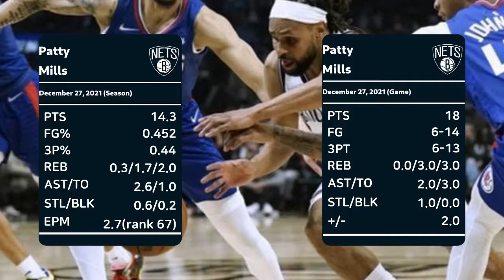Patty Mills | Dec 27, 2021 @ LAC | NBA highlights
Patty Mills continued high efficient games.

We inserted a small box for info of FG% by distance and shot type. The distance and shot type are described in the black tape on the top of the video.

We also inserted the winning probability change of the shots. It visualizes the performance in crunch time.